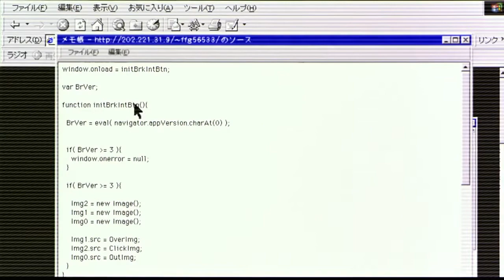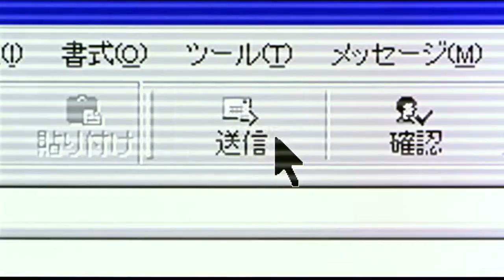Digimon the Movie Widescreen: Tai's Email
A recreation of the edits the Digimon movie made with text replacements into english and a wipe transition